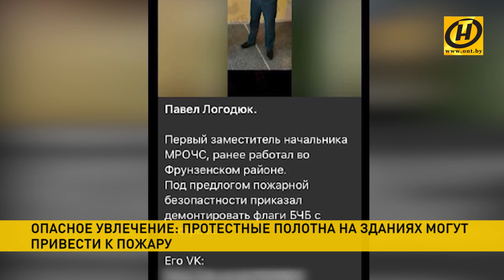Наши новости ОНТ: День города в Минске; протесты в Беларуси; сезон «тихой охоты»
00:00 День города в Минске: дата серьёзная, но не круглая. Столица Беларуси отмечает день рождения без шумных торжеств, но с памятью о главном.

01:11 Клятва на верность. Первокурсники Университета гражданской защиты МЧС приняли присягу.

02:33 МЧС просит жильцов многоэтажных домов, которые в последнее время стали витриной для негосударственной символики, вспомнить о пожарных правилах.

05:36 Дети не должны участвовать в несанкционированных массовых мероприятиях. Беларусь как можно быстрее должна вернуться в режим безопасности. Это касается всех.

07:40 Приостановлены до октября. «Белавиа» объявила об изменениях в лётном расписании.

08:15 В лесах разгар грибного сезона, судя по количеству снимков в социальных сетях и изобилию на рынках, даже новичок в этом деле  может рассчитывать на приличный трофей.